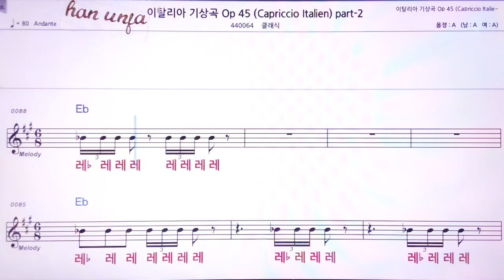💖 이탈리아 기상곡 OP 45 part 2/클래식 👍MR,노래방, 악보, 코드,Karaoke With Sheet Music